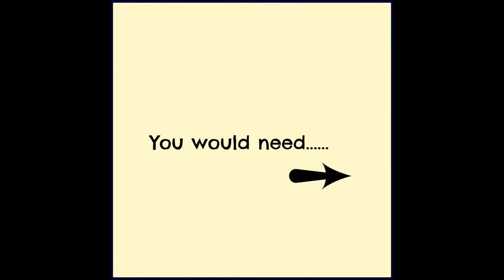How To Make A Paper Pinwheel / Toy Paper Windmill Kids Craft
How to make a Paper Pinwheel that Spins

In this video learn to make this paper pinwheel or toy paper windmill. This is an easy to follow video tutorial on how to make a simple fun filled craft which kids will enjoy to watch spinning.

Happy Crafting!!